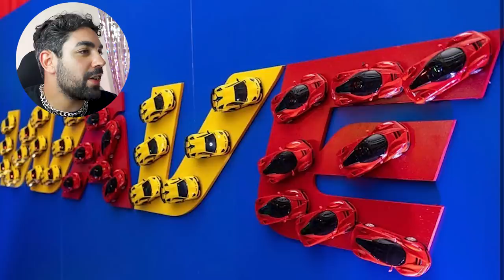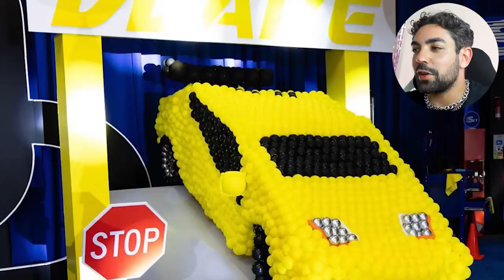CARDI B FAZ A FESTONA PROBLEMÁTICA PRO PRIMEIRO FILHO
sim, aconteceu a primeira festado filho da margareth barros aka cardi b com o offset e o assunto ~festa~ em geral me pega bastante sabe cristal? eu gosto de analisar com muita minúcia e talvez por falta de traquejo em analisar festa de menino, eu saí da minha zona de conforto nessa aqui. o que salvou pra eles (sim cardi e offset correndo muitos riscos afinal eu sou sommelier de tretas & festas também tutupom)

📭 caixa postal
Belo Horizonte/MG 2491
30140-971